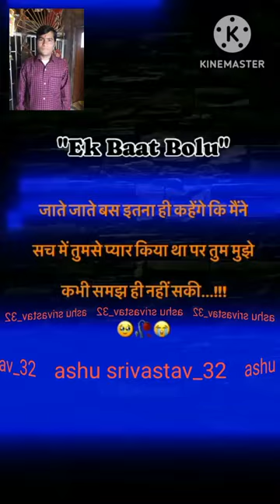hi nhi saki samjh hi nhi saki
samjh hi nhi saki samjh hi nhi saki motivation youtube sad aajimtehanhaitera shortvideo.